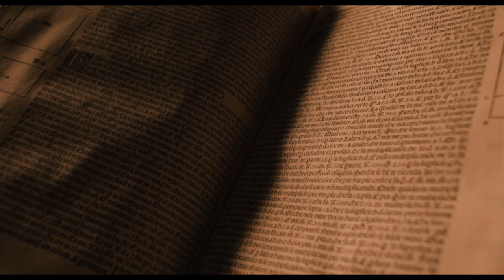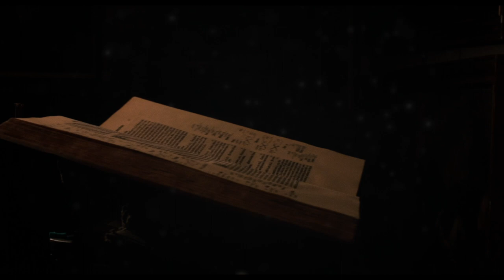Luca Pacioli e la Summa rinascimentale del sapere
Nel 1494 Frate Luca Pacioli dava alle stampe un’opera destinata a segnare la storia delle scienze matematiche e non solo. La Summa si propone di raccogliere il pensiero matematico, geometrico e algebrico di secoli, in una forma nuova.